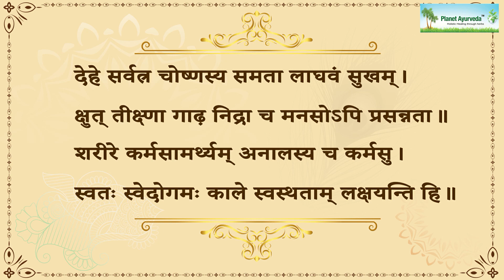8 Natural Signs of Optimum Health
You must have heard of symptoms of disease, but health is also signaled by our body via symptoms. Our body naturally tells us how healthy it is when it shows some signs - the signs that no blood test ever measures. These signs are natural biological processes that can be used as the markers of good health. The hint lies in an ancient book titled 'Swadheen Swasthya Mahavidya'. Watch the video to know what those symptoms are and tell us which signs and symptoms you have in the comment section. Let others also know the status of your health by sharing this video with them.